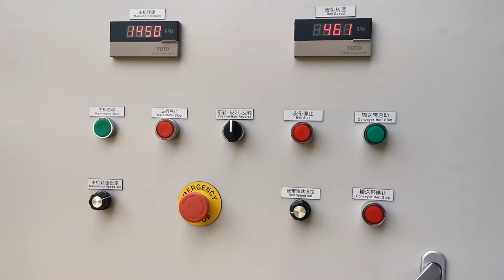2021 Bestlink Right angle （section） machine. The end user was very happy with the Thin stone veneer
The end user was very happy with the Thin stone veneer saw machine working in Canada.

The machine is a monolithic structure with compact structure and convenient installation and transportation.

The main control components are all international brand components, and the cutting main motor and cutting conveyor belt are all stepless speed regulation.

The working mode of the machine adopts the continuous cutting mode of the pipeline , which is mainly usedfor cutting the plane of irregular elliptical stones such as goose warm stone.

Cell/ Whatsapp/ viber/ wechat:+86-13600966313  (Mr.Richard Chen)
Skype: chenlaiyou